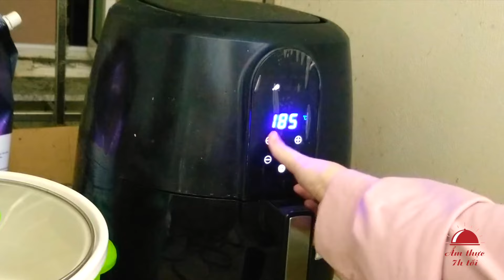Gà luộc rồi làm món gì ngon| Món ngon với gà đã luộc sau Tết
Gà luộc rồi làm món gì ngon là câu hỏi trong đầu mọi người sau mỗi dịp lễ tết. Chế biến gà đã luộc thành món gì để đổi khẩu vị cho gia đình. Hôm nay cùng mình làm một món ăn đơn giản nhất nhé. Hẹn gặp lại mọi người ở những video sau!